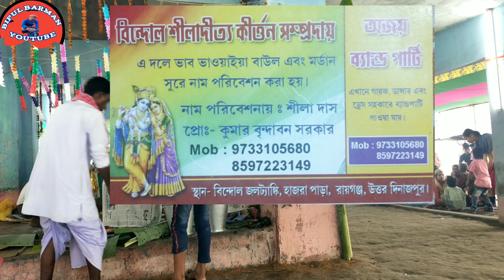Hori ke je Bhalo Base।। হরি কে যে ভালো বাসে।। hare Krishna hare Krishna।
হরি কে যে ভালো বাসে ।

                  হরে হরে হরে হরে হরে হরে হরে হরে হরে।

কৃষ্ণ কৃষ্ণ কৃষ্ণ কৃষ্ণ কৃষ্ণ কৃষ্ণ কৃষ্ণ।

                          রাম রাম রাম রাম রাম রাম রাম রাম রাম।

রাম রাম রাম হরে হরে হরে কৃষ্ণ হরে কৃষ্ণ হরে কৃষ্ণ হরে কৃষ্ণ কৃষ্ণ।

                          Krishna Krishna Krishna Krishna Krishna.

Hare hare hare hare hare hare hare.

                       Rama Rama Rama Rama Rama Rama.

আমাদের চ্যালেনটি নাম কীর্তন যদি ভালো লেগে থাকে তাহলে অবশ্যই।